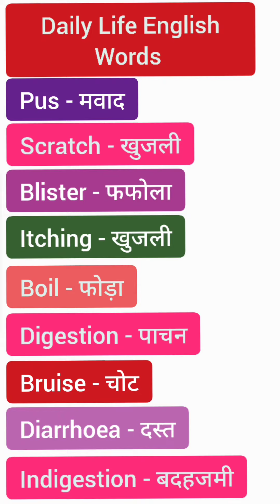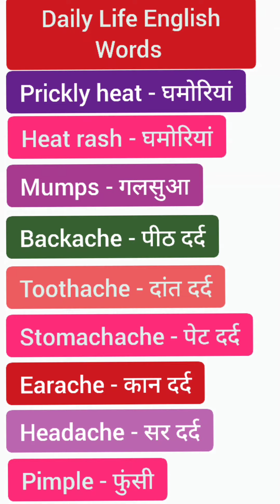रोज बोले जाने वाले इंग्लिश Words | Daily use English Words | Everyday spoken english words